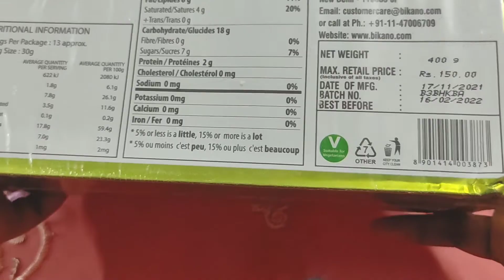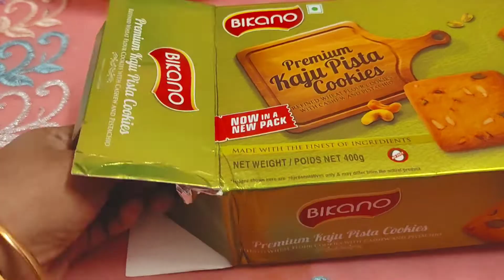My lazy Day routine/ Simple Breakfast and lunch/Glowing skin Face pack Tamil Vlogs